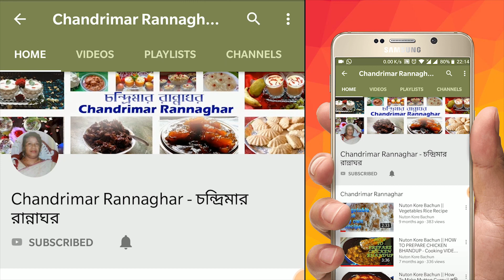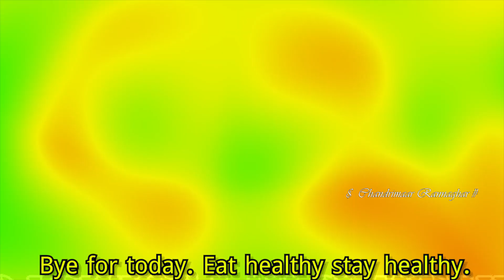Doi || Mishti Doi || Sweet Curd Recipe || Chandrimar Rannaghar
|| misti recipe || sweet recipe by Chandrimar Rannaghar

Hi Friends To day's Recipe - Mishti Doi recipe.This is very simple to make at home. Hope you like my toda's recipe. Please share your feedback.

= Nosto dhudher chanar Sweet. নষ্ট দুধের খুব সুস্বাদু মিষ্টি